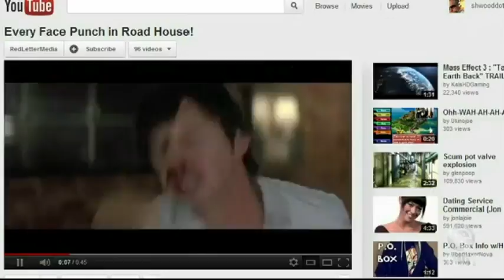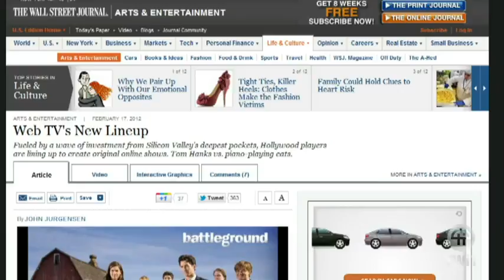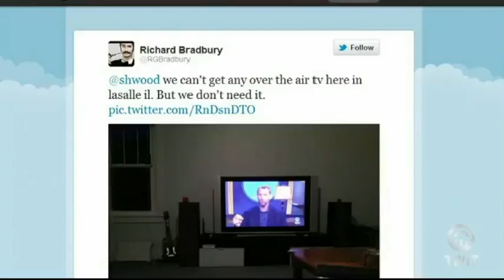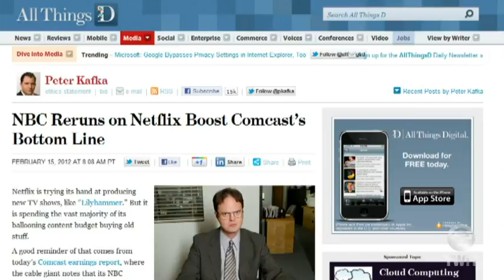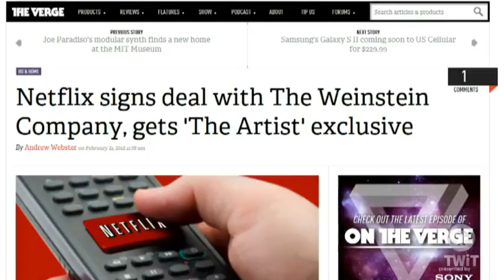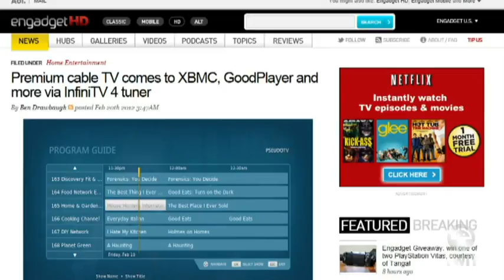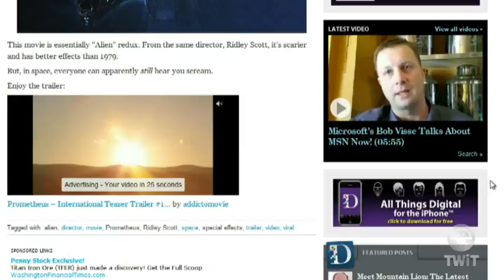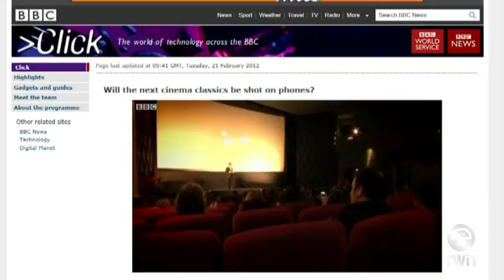Frame Rate 064 - Listen For The Gunplay